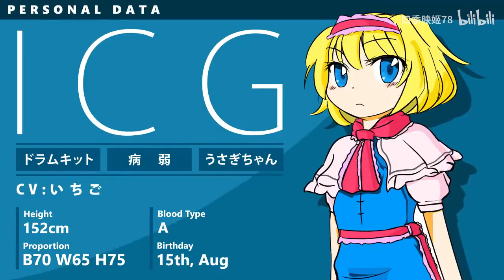Rensou Relation + Lucky monster + [AMV]